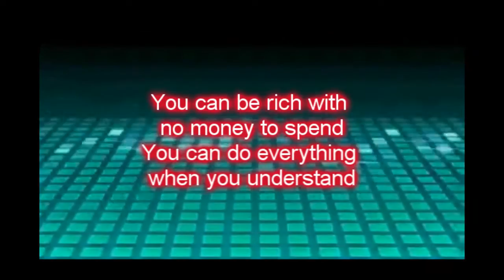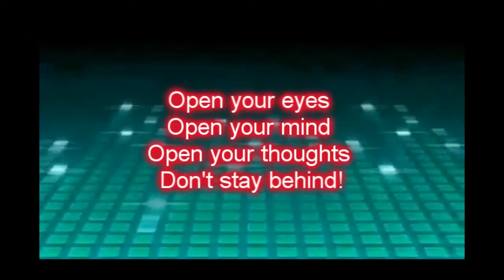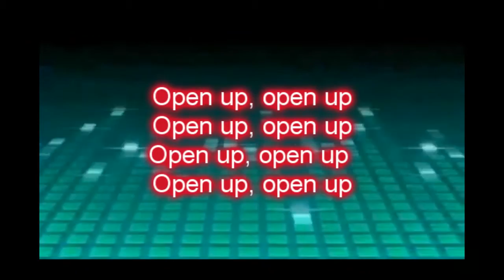LAURIE ANDERSON - Nescafe Open Up Lyrics